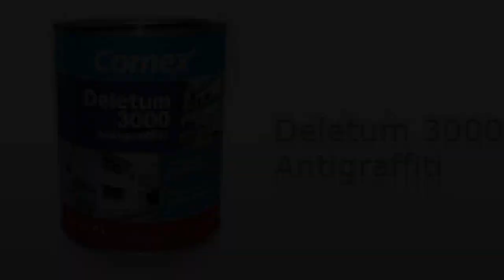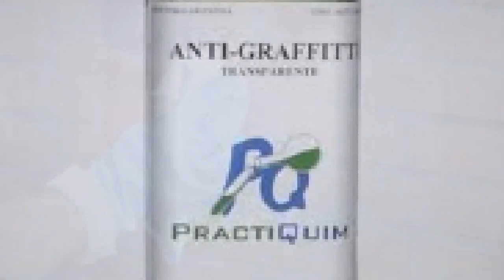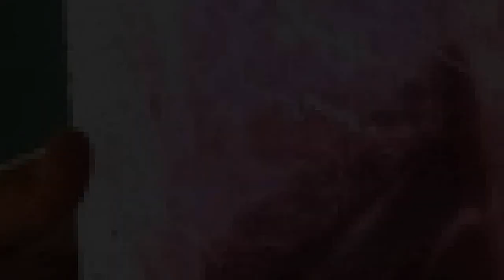10 INVENTOS ,QUE CAMBIARON LA HUMANIDAD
MEXICO.MEXICO .MEXICO